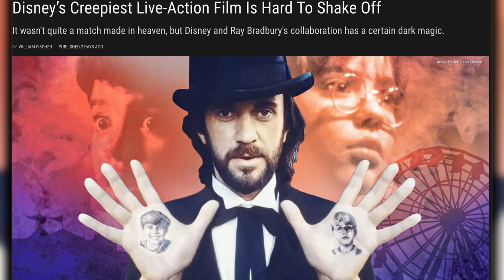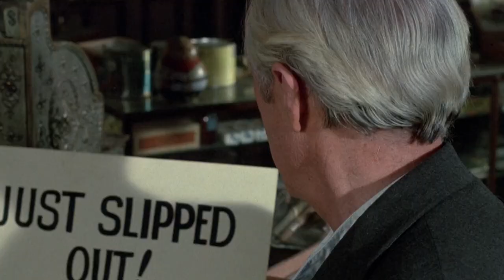Disney's Creepiest Live-Action Film Is Hard To Shake Off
The science fiction, dystopian futures, and darker preoccupations of Ray Bradbury aren’t the first things that come to mind when someone mentions the word “Disney.” Yet Bradbury and Walt Disney himself were friends in the latter’s autumn years. After a chance encounter while Christmas shopping, the two men regularly met to share ideas and enjoy their shared enthusiasms. Bradbury picked up short story ideas from Walt, proselytized for Disneyland, and unsuccessfully tried to sell Walt on running for mayor of Los Angeles; Walt happily blew off his appointments to take Bradbury around the studio and grant him access to the Disney vault. But Walt was decades in the grave before his studio finally adapted one of his friend’s novels for the screen, courtesy of 1983’s Something Wicked This Way Comes.

The film was made at a time when Walt’s son-in-law, studio president Ron Miller, was trying to pull Disney out of a long rut. Part of his strategy involved backing several darker projects that, if still focused on childhood fantasies and happy endings, put at least one foot over the G-rated line. Besides Something Wicked, The Watcher in the Woods, The Black Cauldron, Return to Oz, and Dragonslayer were produced within a five-year period before Miller’s ouster from the studio. Something Wicked had a more celebrated literary pedigree than the others, and it had direct input from Bradbury himself. But it also had a difficult production and post-production, with backroom rewrites, discarded scores, and extensive (and expensive) reshoots. Like many of its PG brethren, the film lost money and won mixed to negative reviews. But as Something Wicked This Way Comes turns 40, what is Bradbury’s story like to revisit on the screen?